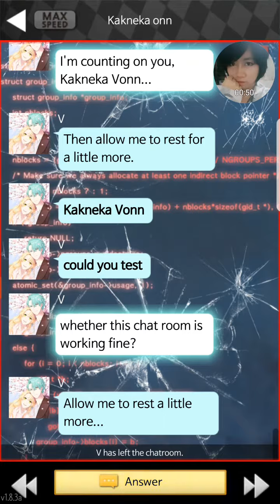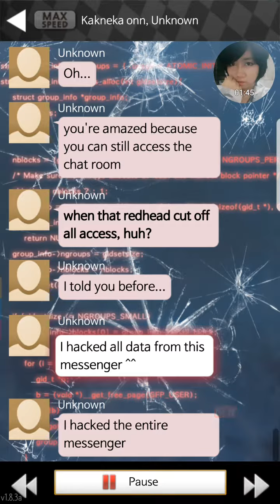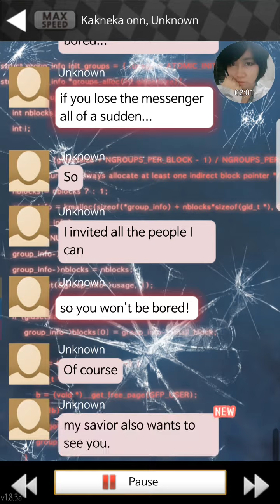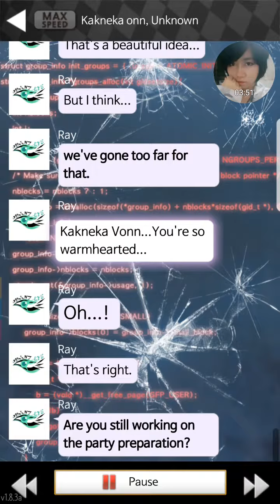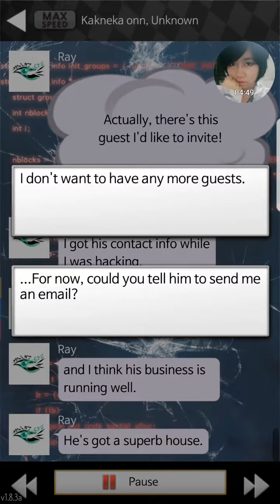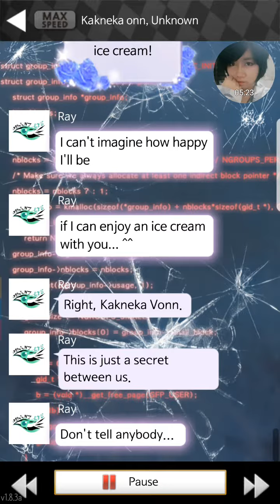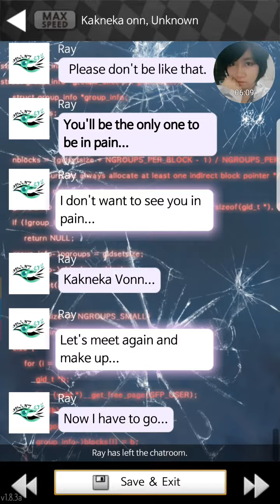No matter XD U still can't hate Ray😢(His cute)